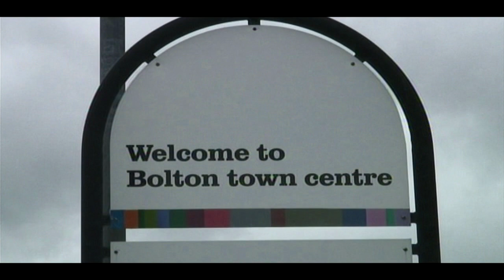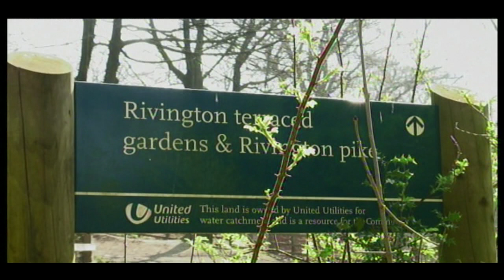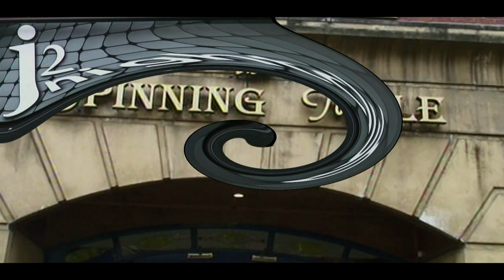Visit Bolton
Bolton, Lancashire